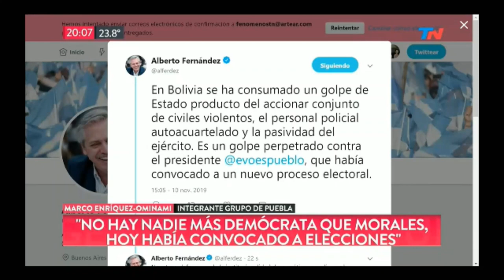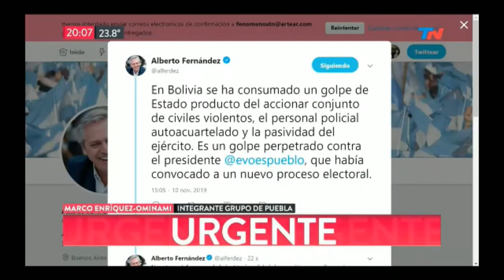"No es aceptable el silencio de la derecha frente al Golpe en Bolivia" | Marco Enríquez-Ominami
Tras un Golpe de Estado a Evo Morales en Bolivia, Marco Enríquez-Ominami responde al periodista Adriano Ventura del canal argentino Todo Noticias, luego de finalizado el II Encuentro del Grupo de Puebla en Buenos Aires.